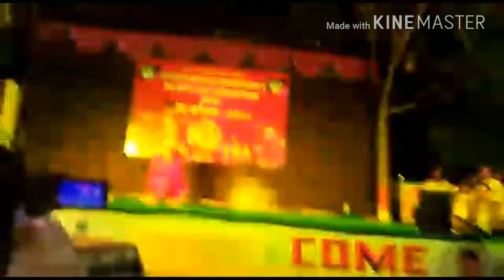Rara katthak dance song K.T.K school Deaf & dumb student govind chavan performance 2018..